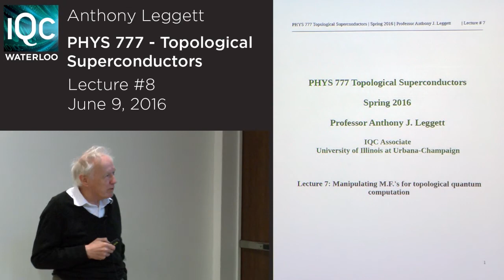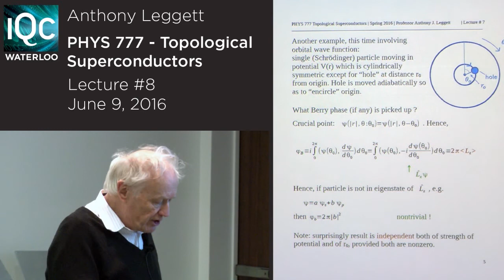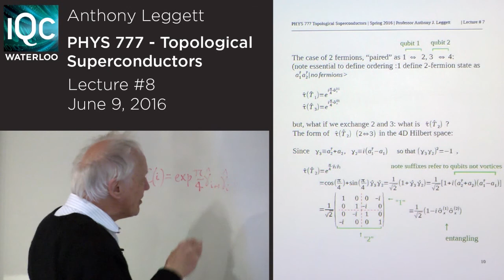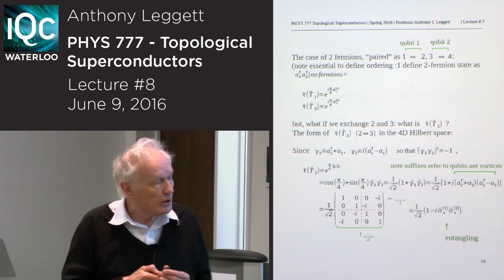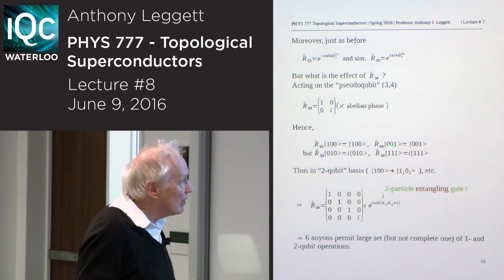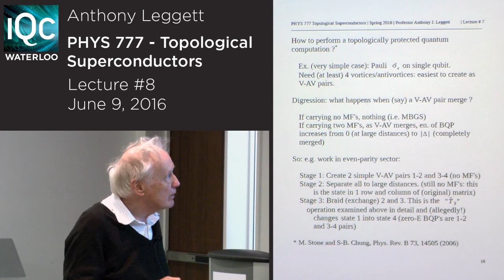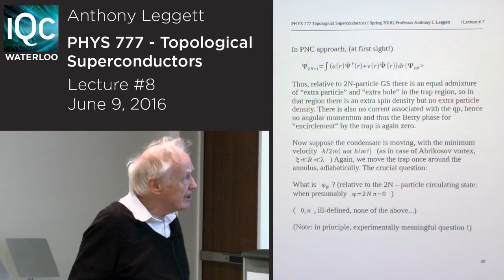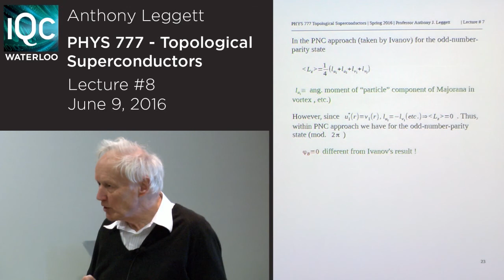Topological Superconductors (Lecture 8) - Anthony Leggett - 2016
Mike and Ophelia Lazaridis distinguished visiting professor Sir Anthony Leggett continues his 2016 lecture series on topological superconductors at the Institute for Quantum Computing.   June 9th, 2016.